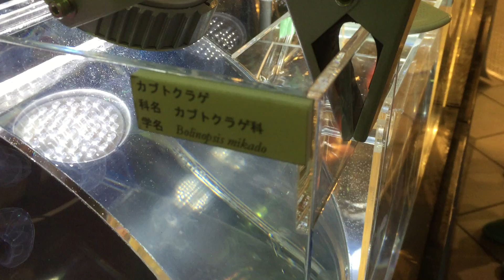カブトクラゲ/Jellyfish display (Bolinopsis mikado)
品川駅のイベント展示にて
A jellyfish display at an exhibition at Shinagawa Station, Tokyo